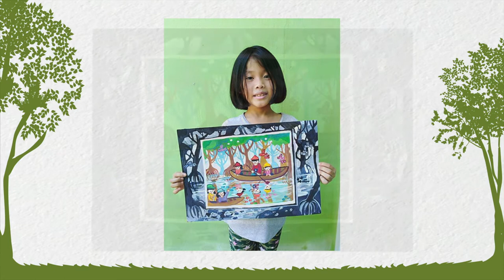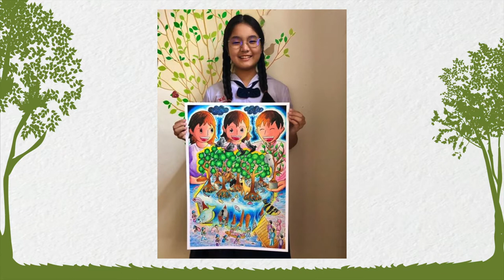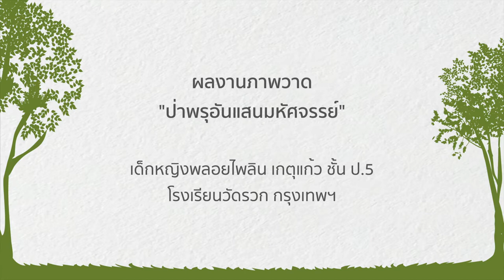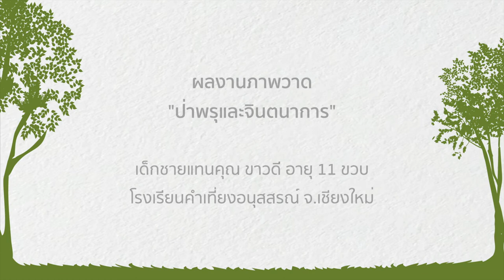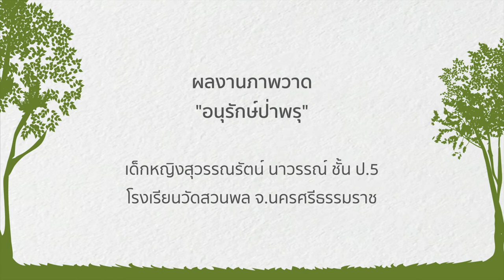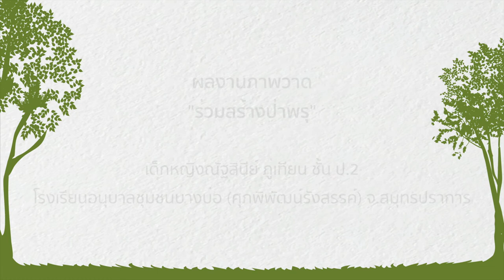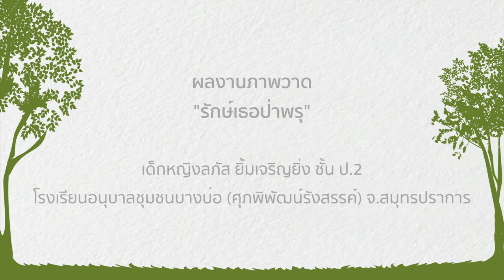ผลงานภาพวาดระดับประถมศึกษา หัวข้อ "ป่าพรุ..มรดกอันล้ำค่าจากธรรมชาติ"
รวมผลงานประกวดภาพวาดเยาวชนระดับประถมศึกษา ในหัวข้อ "ป่าพรุ..มรดกอันล้ำค่าจากธรรมชาติ"

Elementary School Students Drawing Portfolio for "Peat Swamps..The Precious Natural Heritage"